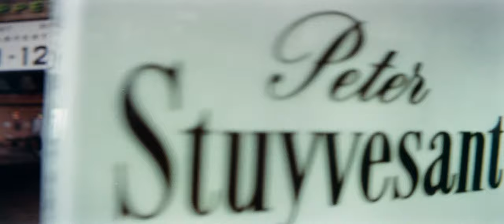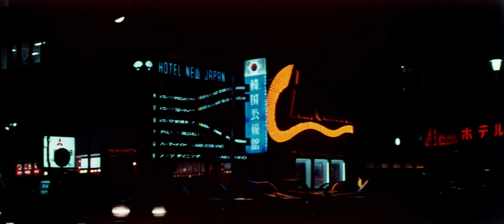Peter Stuyvesant Cigarettes (1971) Theatrical Commercial 4K 35MM Scan